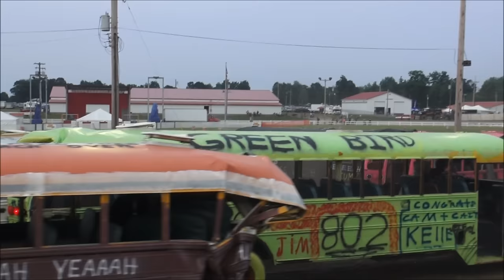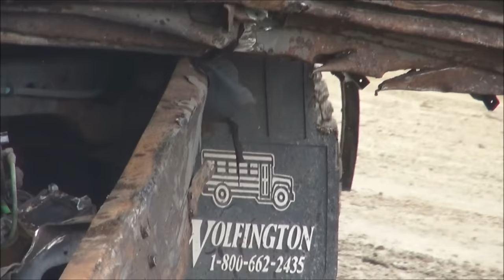School Bus Demolition Derby - 2015 - Big Butler Fair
For some strange reason this is always a popular event at the fair - especially popular with the kids.  July 6, 2015, Butler, Pennsylvania.